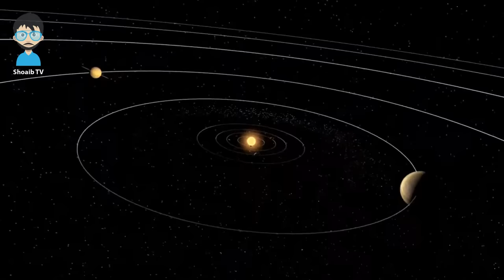Last Corner of The World | Dunya ka Akhri kona Kahan Par Hai | Last Edge Of World in Hindi/Urdu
In this video, we will discuss and give you complete information about the last corner of the planet world, Last edge of the world or the end of the world, and myths about Earth's shape. Planet Earth is flat or round?
There are few places on earth we can call the last corner of the world. "Preikestolen Norway, Attu Island Alaska, Cape Reigna etc.
Is video men aap janen gay k Dunya ka akhri kona ya kinara kahan par hai? Duniya ka akhri kona ksi aik jaga pr nahi hai Earth par kafi makamaat hain jn k baray men kaha jata hai keh yeh corner hai. But reality yeh hai k zamin to goal hai flat nahi. Tu akhri kinara dhondna bewkofi hai bas.